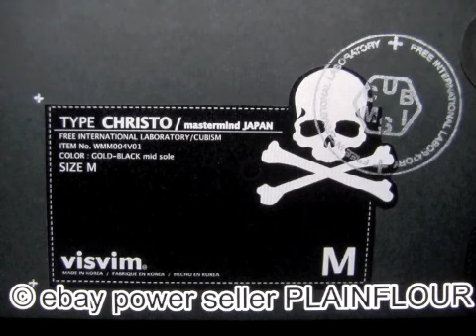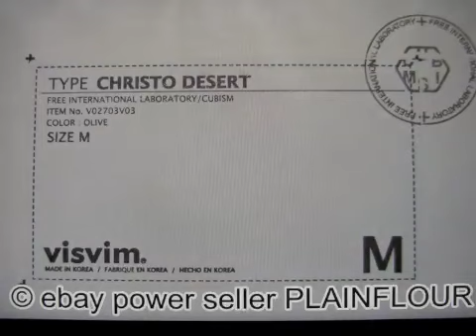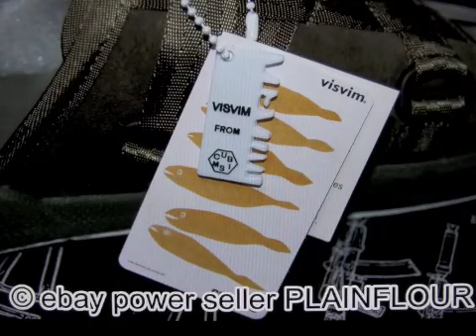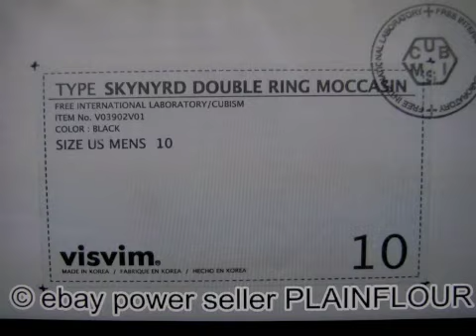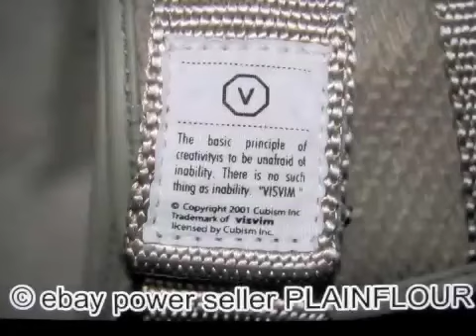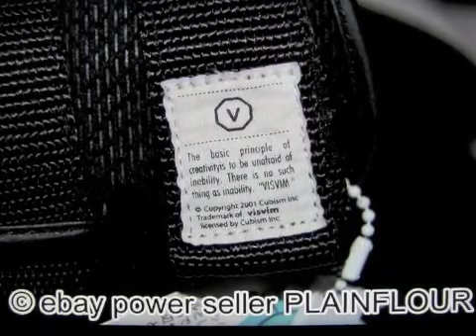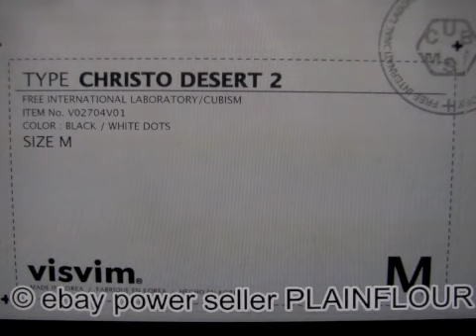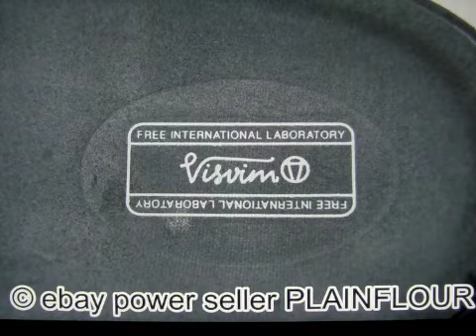visvim shoes 1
visvim and mastermind shoes sold via my ebay plainflour